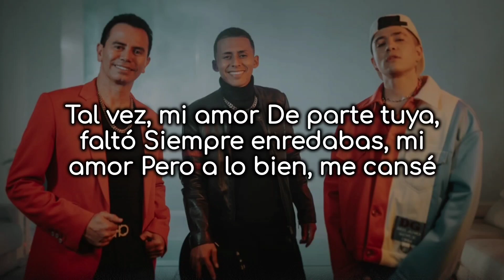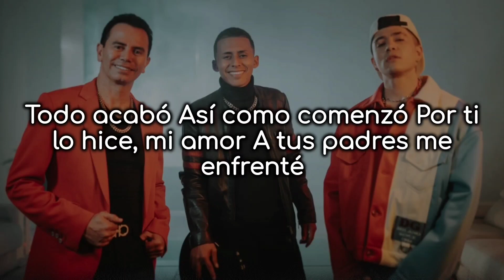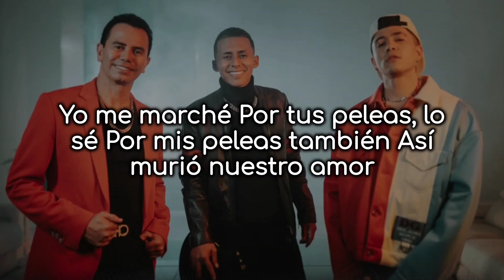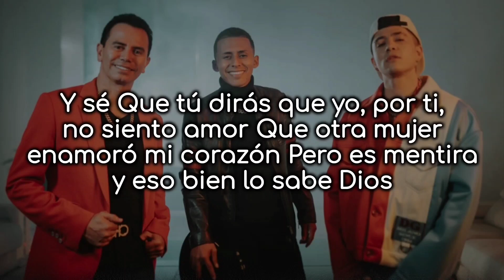Jhonny Rivera ft Sebastián Ayala & Andy Rivera - Mi Decision - Letra/Lyrics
Letra

La decisión
La que yo, un día, tomé
Me tiene mal, ya lo sé
Pero lo tengo que hacer

Tal vez, mi amor
De parte tuya, faltó
Siempre enredabas, mi amor
Pero a lo bien, me cansé

Y sé
Que yo me voy y que algún día volveré
Es grande mi orgullo y tal vez fracasaré
Pero me queda que, por ti, todo intenté

Y sé
Que tú dirás que yo, por ti, no siento amor
Que otra mujer enamoró mi corazón
Pero es mentira y eso bien lo sabe Dios
Lo sabe Dios

Dile, Sebas
Claro que sí
Jhonny Rivera
Dímelo, Andy

Todo acabó
Así como comenzó
Por ti lo hice, mi amor
A tus padres me enfrenté

Yo me marché
Por tus peleas, lo sé
Por mis peleas también
Así murió nuestro amor

Y sé
Lo sabe Dios